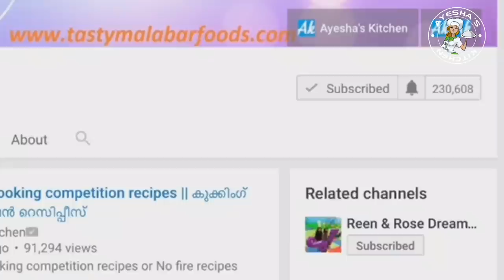കുട്ടികൾക്കും മുതിർന്നവർക്കും ഒരു അടിപൊളി Tiffin Recipe /Ayesha's Kitchen Creamy Chicken Macaroni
Other recipes